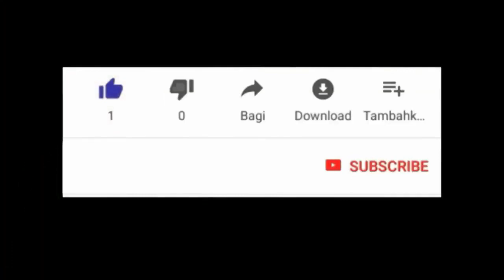{KOZE VODOU} AYFOUT MEN VODOU GWO PNYÈT AK GWO KAY MANBO LALA PONSONDE